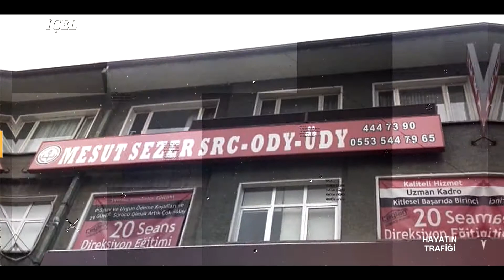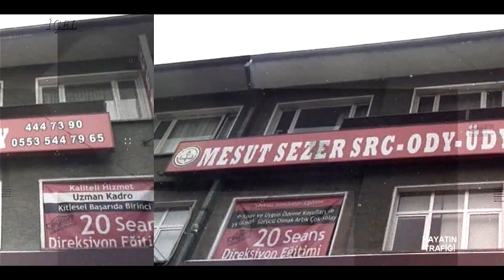06 05 2020 NİL SEZER İLE HAYATIN TRAFİĞİ - ZEYNEP TERZİ